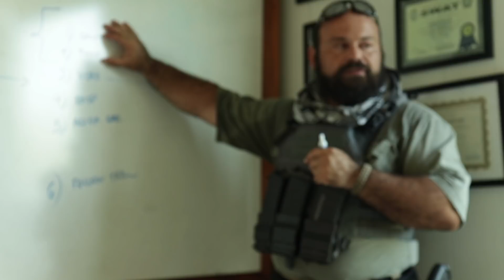EXPERIENCIA DE TIRO EM ORLANDO | EUA | LADO R FT RODRIGO MULLER | PARTE 1-3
Fomos até Leesburg (72 km de Orlando, Estados Unidos) fazer uma experiência de tiro com o Instrutor Rodrigo Muller. Além de treinar novas técnicas, testamos nossas habilidades com Pistolas Glock, Plataformas AR 9 e AR 15, além da Espingarda Calibre 12 KSG da Kel-Tec.

Confere aí o que rolou na Parte 1 de 3!

Valeu!
Um grande abraço,
Antonio Roseira e Liz Tristao

VENHA PARA O NOSSO LADO!

CLIQUE ABAIXO PARA ENTRAR EM CONTATO COM O INSTRUTOR DE TIRO RODRIGO MÜLLER.

ASSISTA TAMBÉM:

- RIFLE 30-06 E CARABINA AR-9 | ORLANDO-EUA | LADO R FT MARCIUS RIVAS | PARTE 2-3

- CURSO DE TIRO OLÍMPICO | CARABINA E PISTOLA DE PRESSÃO | CMT FERNANDO LESSA | LADO R

- CURSO DE TIRO BÁSICO| COMBAT PISTOL | LADO R FT MARCELO ESPERANDIO

- CURSO DE TIRO AVANÇADO | COMBAT PISTOL | LADO R FT MARCELO ESPERANDIO

Músicas:
Sidewise - This Time
Cold Kingdom - The Break